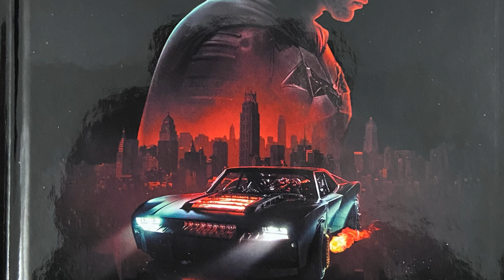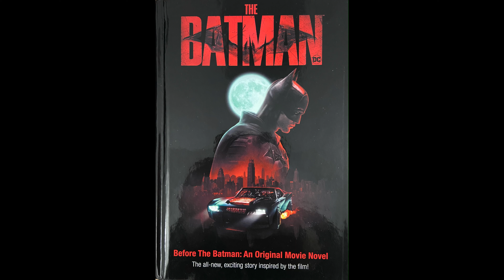The Batman: Before The Batman Novel | Epic Final Trailer 4K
Hi folks,

This is the final trailer for my forthcoming video on The Batman: Before The Batman. A prequel to the up-and-coming film 'The Batman'.

The full video will be available 24 hours from release of this video.